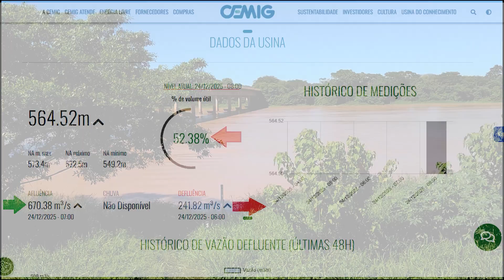RIO SÃO FRANCISCO HOJE: A SITUAÇÃO É PREOCUPANTE EM PIRAPORA! (FINAL DE 2025)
Atendendo aos pedidos de vocês, fui até a margem do Rio São Francisco em Pirapora para mostrar a real situação agora no final de dezembro de 2025. O cenário não é o que esperávamos para esta época do ano.

Neste vídeo, detalhamos:

O nível do rio: A referência das manilhas e das réguas de marcação.

Três Marias: A incoerência nas manobras de vazão (o sobe e desce que prejudica a todos).

Piracema e Fiscalização: O triste flagrante de pesca irregular enquanto o peixe tenta subir a cachoeira.

Previsões para 2026: Teremos enchente? O que os dados de carga útil de 52% nos dizem agora.

O Rio São Francisco sofre com o assoreamento e a falta de chuvas constantes. Mostro também como está o Balneário das Duchas e a Pedra das Lavadeiras, que hoje estão tomados pelo mato e lama.

Capítulos do vídeo: 00:00 Introdução: O Rio em Dezembro de 2025 01:15 Referência das Manilhas: Cadê a água? 02:30 Denúncia: Pesca na Piracema e o Seguro Defeso 03:45 Entenda o "Sobe e Desce" de Três Marias 05:20 Situação das Praias e das Duchas (Mato e Assoreamento) 07:00 Análise das Réguas e Dados Técnicos (Carga Útil) 08:30 Previsão para Janeiro e Mensagem de Ano Novo